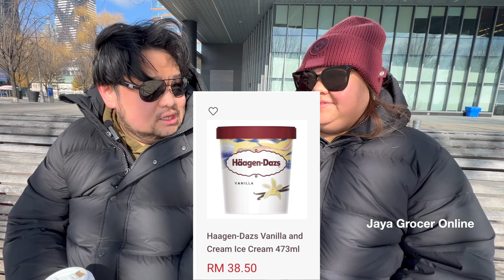One Year Later in Toronto, Canada | A Malaysian's view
Time flies. We're finally here for a year now. Sit with us as we talk about some of our experience of being in Canada.

0:00 Start
1:30 Question 1 How's life there in Canada?
5:43 Question 2 How's it different from Malaysia?
12:48 Question 3 What is it that you like living in Canada?
18:21 Question 4 Is it really cold there?
19:20 Question 5 Do you miss Malaysia?
19:38 Question 6 When are you coming back to Malysia?